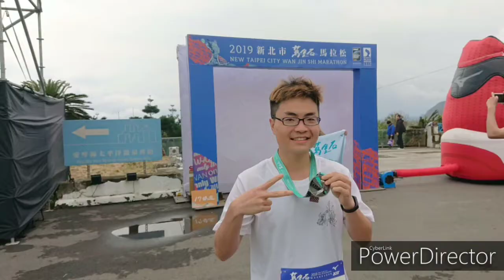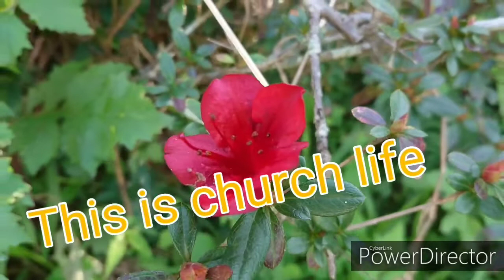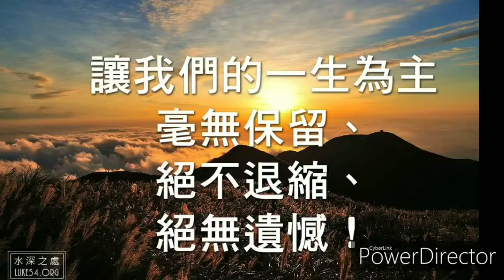2019年召會生活回顧